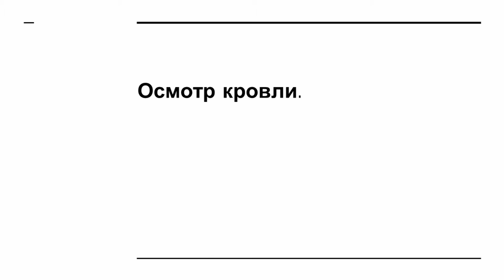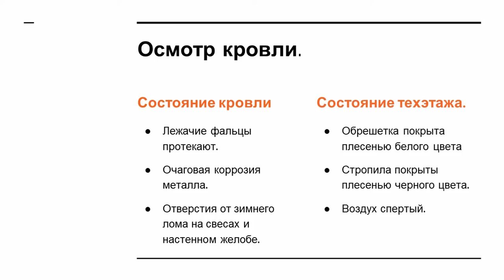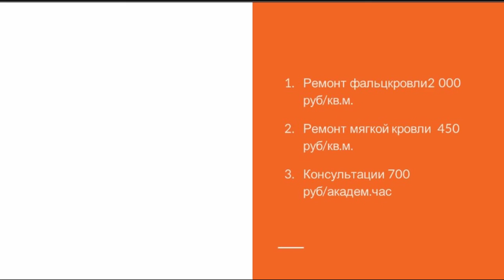ДИАГНОСТИКА ФАЛЬЦКРОВЛИ САНКТ-ПЕТЕРБУРГ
90% площади кровли в центре Санкт-Петербурге занимают фальцевые кровли в одинарный фальц. Разбираем причины протечек кровли  на жилом доме, в центре Санкт-Петербурга, недалеко от Московского вокзала. Протекают настенные желоба, карнизные свесы, лежачие одинарные фальцы. Оцинкованное кровельное железо, размер листа 1000 х 2000 х055 /мм/, срок эксплуатации кровли - около 10 лет.
     Ремонт фальцевой кровли - 2500 руб/кв.м., ремонт мягкой кровли - 650 руб/кв.м. Выезд на объект - 2 500 руб. в СПб и 3 500 руб.  в Ленобласть.